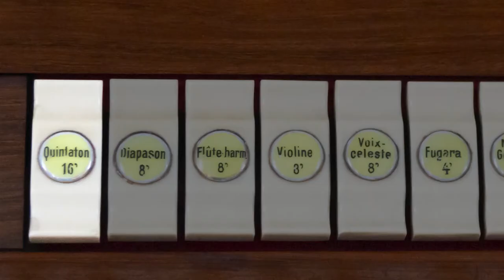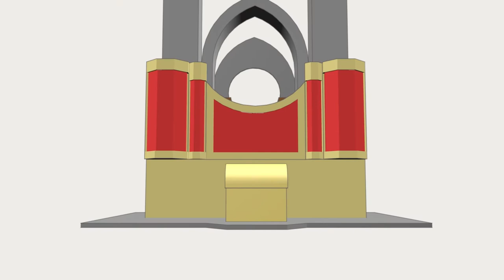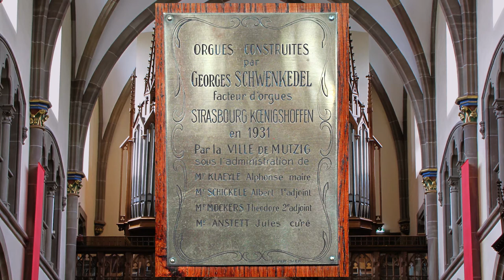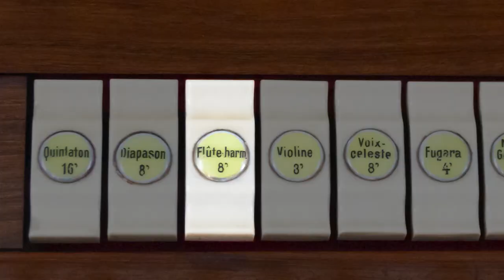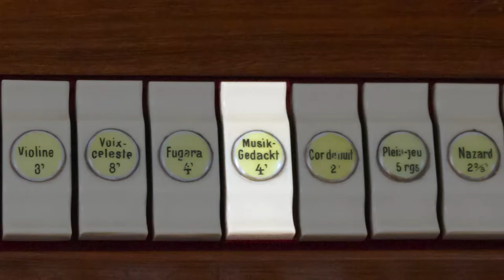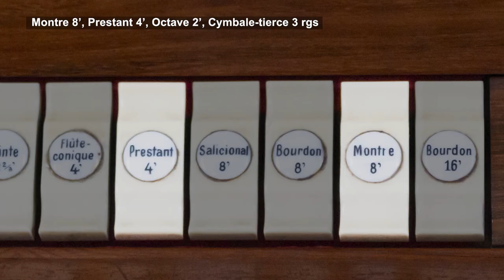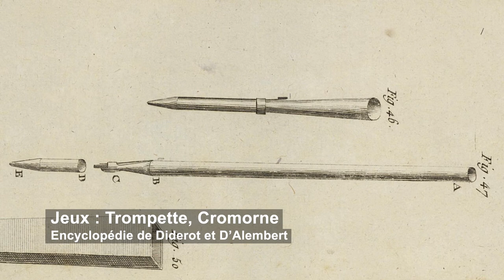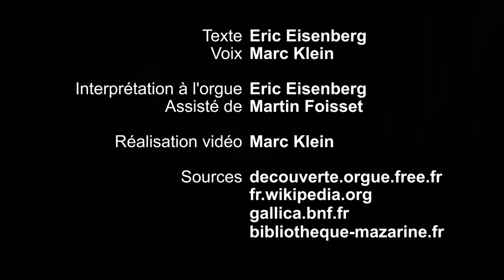L'orgue Schwenkedel de Mutzig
L'orgue Schwenkedel de Mutzig Partie 2
Deuxième partie
Présentation de l’orgue de Mutzig

0:00 Titre
0:11 L’œuvre d’un facteur visionnaire
5:55 Composition de l'orgue de Mutzig
6:29 Inauguration
7:52 Le style post-symphonique alsacien
9:52 Composition de l'orgue de Mutzig (suite)
15:25 Girolamo Frescobaldi  « Tocata per le levatione » 1631
18:10 Composition de l'orgue de Mutzig (suite)
19:54 Marcel Dupré « Alma Redemptoris Mater » 1948
21:51 Crédits